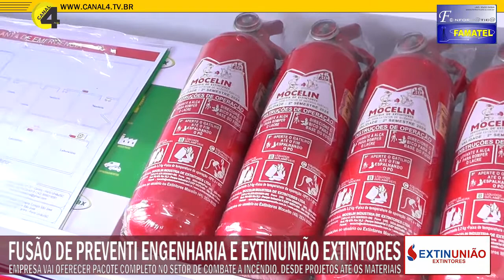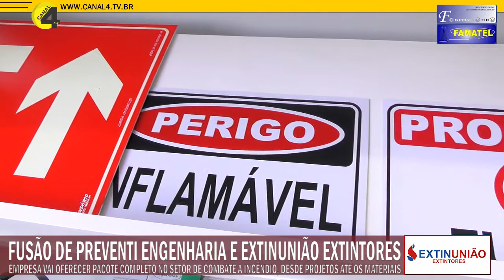Fusão de Preventi Engenharia e ExtinUnião Extintores cria pacote completo no setor de combate a incê